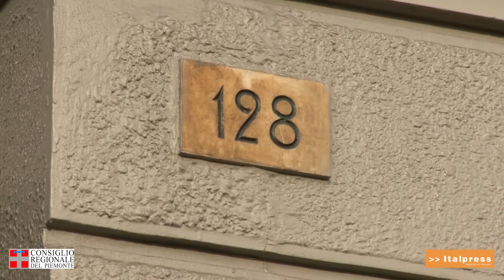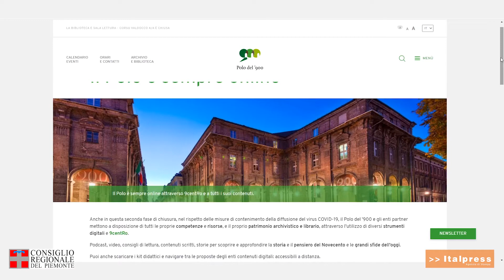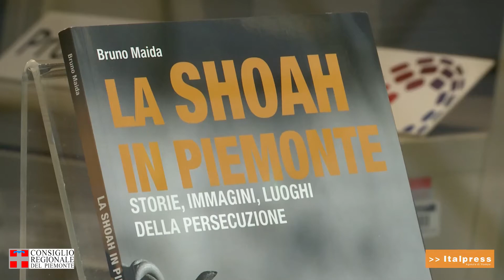Tanti gli appuntamenti per la Giornata della Memoria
La celebrazione ufficiale all’ex caserma dei Vigili del Fuoco in corso Regina Margherita a Torino. La posa di otto pietre d’inciampo ha caratterizzato la giornata, ma questa volta non c’era Gunter Demning bloccato in patria dalla pandemia